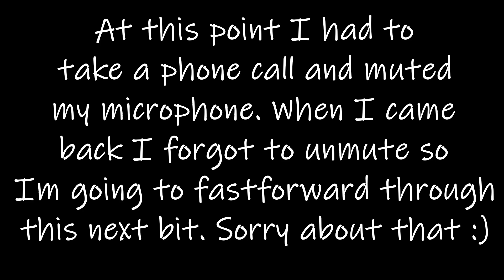Terraria 1.4 Expert Mode Part 13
Welcome back you guys and gals! In this video I mostly just farm for some stuff I'll need to help me progress further into hardmode. Farming for the ankh shield sucks.